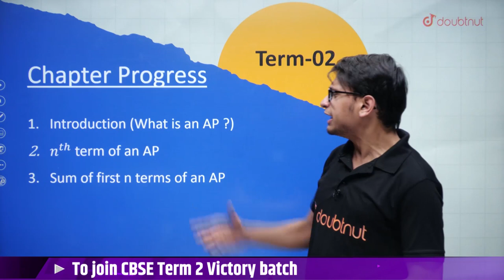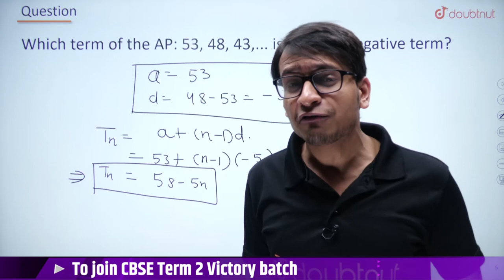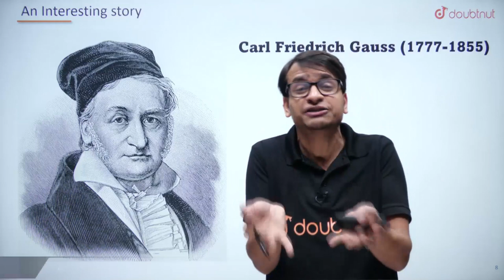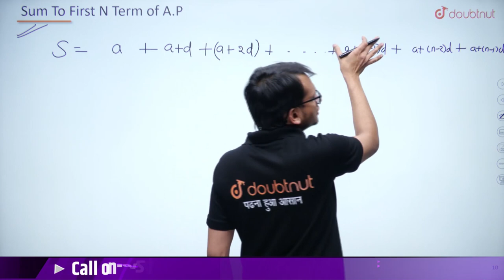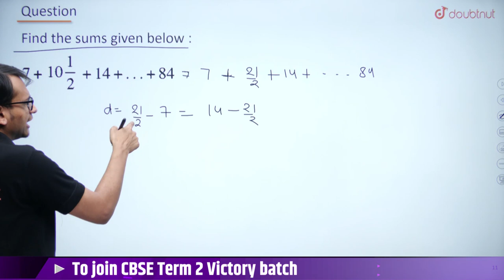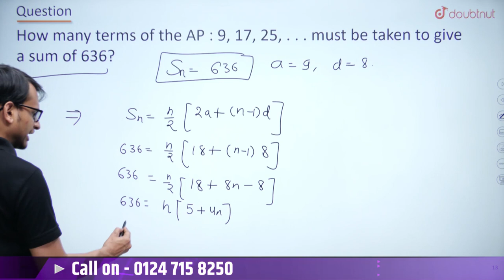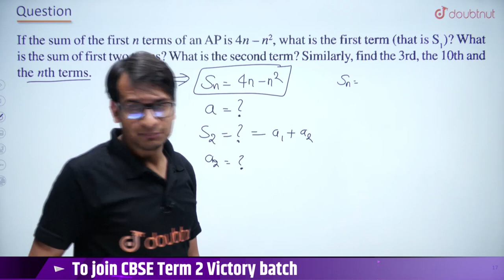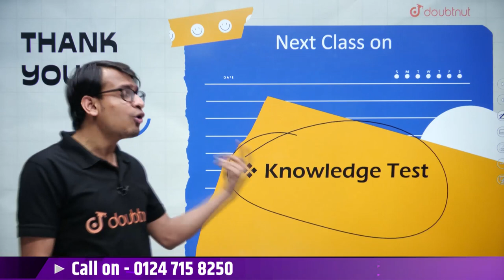CBSE Term 2 Class 10th Maths | Arithematic Progression | Sum To n Terms Of An A.P | Doubtnut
CBSE Term 2 Class 10th Maths | Arithematic Progression | Sum To n Terms Of An A.P | Most Important Questions | Doubtnut

📌In this video you will learn " Class 10 Maths Arithematic Progression ".

👉 Have Any Query? Ask Us.

arithmetic progression class 10 in hindi
 Arithmatic progression cbse term 2
arithmetic progression
arithmetic progression formula
 cbse term 2 class 10th maths
cbse
class 10
ncert
cbse term 2 maths class 10th
class 10th cbse term 2 maths
class 10th maths ncert solution
arithematic progression most important question